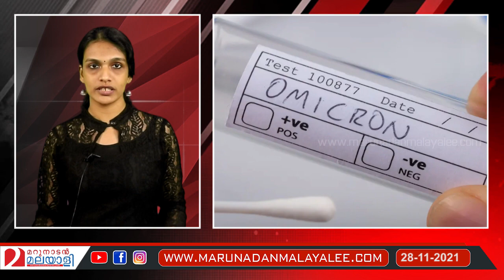കൂടുതല്‍ രാജ്യങ്ങളിലേക്ക് പടര്‍ന്ന് ഒമിക്രോണ്‍.. I Omicron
കൂടുതല്‍ രാജ്യങ്ങളിലേക്ക്
പടര്‍ന്ന് ഒമിക്രോണ്‍..
സ്ഥിതി ഗുരുതരം...